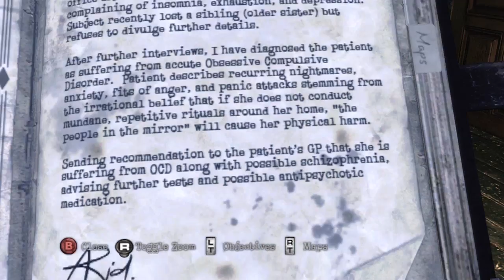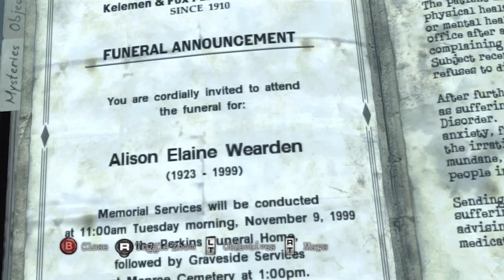Silent Hill Downpour - SPOT THE DIFFERENCE - Gameplay Walkthrough - Part 45 (Xbox 360/PS3) [HD]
Silent Hill Downpour Walkthrough Part 45 with HD Xbox 360 and PS3 Gameplay by theRadBrad.

Part 45 of this Silent Hill Downpour Gameplay Walkthrough includes the side quest: Spot the Difference. This Silent Hill Downpour Gameplay Walkthrough will include a Review, Gameplay and the Ending / Endings.

Silent Hill: Downpour is a new Silent Hill video game for the Xbox 360 and PlayStation 3, developed by Vatra Games and published by Konami. Downpour marks the eighth installment (Silent Hill 8) in the series, and is the third seventh generation Silent Hill game.